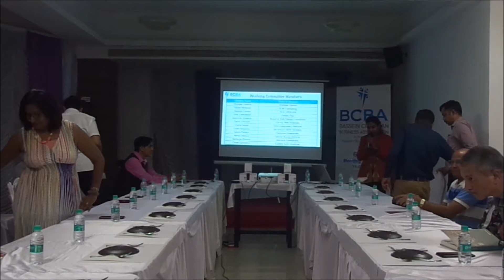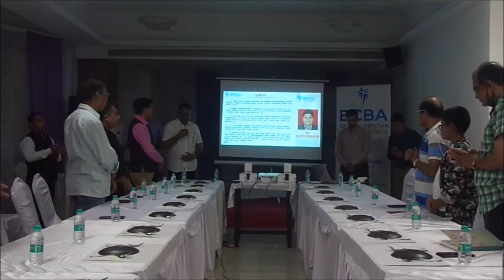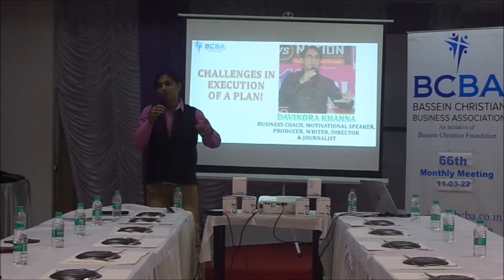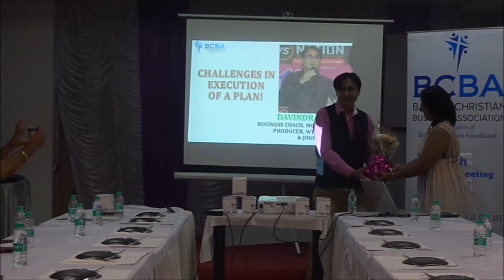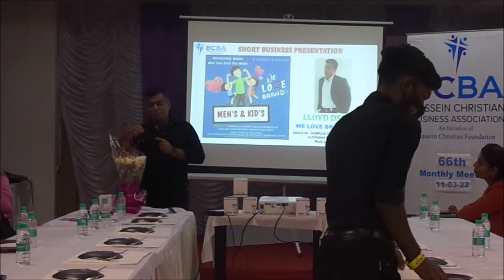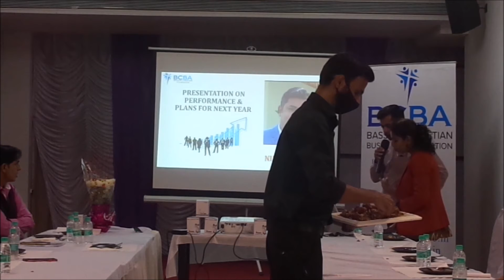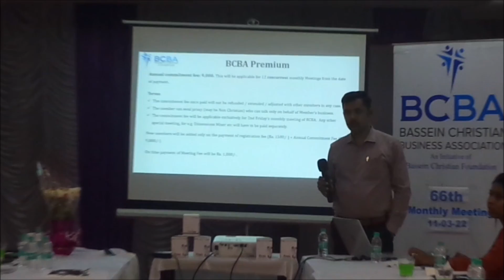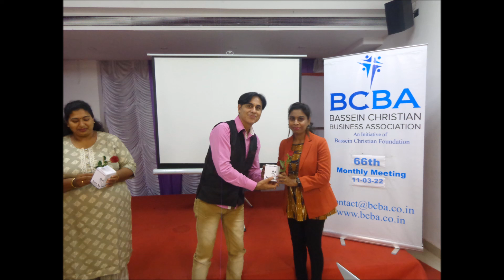66th Monthly Meeting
CONCISE REPORT

The 66th Monthly Meeting Was Held At: Bassein Banquets On Friday, The 11th Of March'22 & Was Graced By A Good Number Of Members!

After The Solemn Prayer By: David D'Monte With Competent Compering By: The Effervescent Gwen Lawrence - The BCBA Journey Was Read Out By: Herman D'Souza, Who Also Had The Honour Of Introducing The Guest Speaker - Mr. Davindra Khanna, A Noted Motivational Speaker & Business Coach, Who Quite Remarkably Spoke On The Topic - Challenges In Execution Of A Plan.

He Suggested A Few Points In Successful Execution Of A Plan.
They Include :

Effective and Adequate Marketing and Promotion

Documenting a List of Requirements

Connecting with Positive People

Keep Upgrading and Keep Moving

On Account Of :
WOMEN'S DAY - The Women Participants Were Presented With Beautiful Candle Infuse Stands Manufactured By Our Fellow BCBA Member - Julian Sequeira From Cut, Copy, Paste

Diana Satam Initiated An Interesting Game & Many Enjoyed The Session, Very Well!

We're Also Proud To Announce That A Dynamic 13 Year Teen Entrepreneur - Master Aryan Prakash Almeida Who Has Been Regularly Attending, Shall Be Officially Joining Us, Very Soon!

Special Announcement

Our Dynamic Founder Member - Nilesh Menezes Spoke About A NEW PLATFORM - BCBA PREMIUM - An Initiative To Offer Premium & Exclusive Services To All Our Existing BCBA Members & To All The NEW JOINEES

The Members Present Debated & Put Forth Their Valuable Suggestions, Accordingly.

Details Shall Follow, Very Soon!